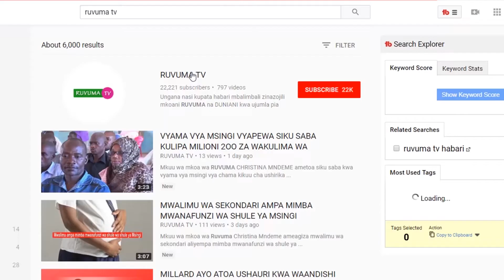NMB YAWAKUTANISHA WAFANYA BIASHARA MKOANI RUVUMA NA KUWAPA ELIMU JUU YA BIASHARA